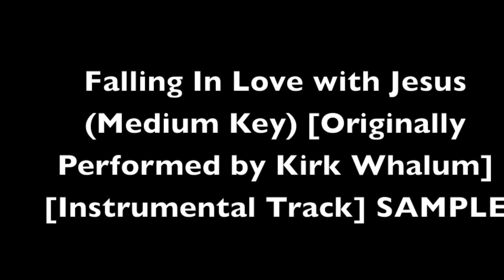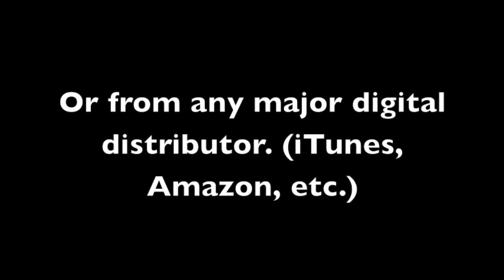Falling In Love with Jesus [Originally Performed by Kirk Whalum] [Instrumental Track] SAMPLE